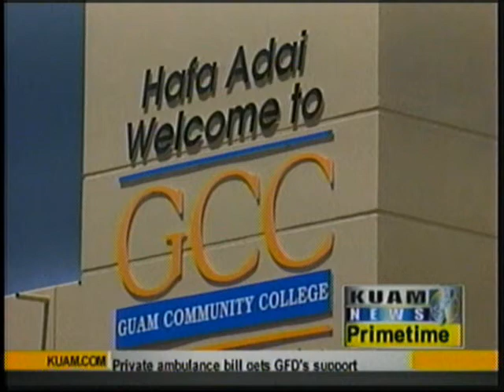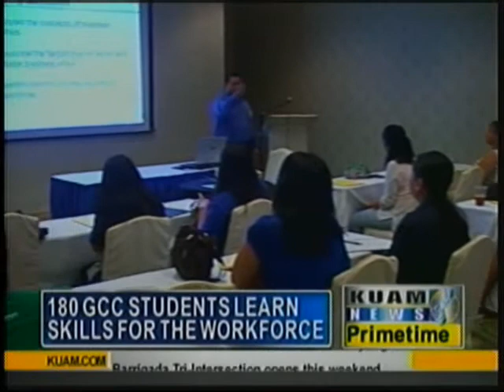GCC students learn skills for the real-world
The Guam Community College and the Council on Postsecondary Student Affairs is invested in "Building A Stronger Workforce."